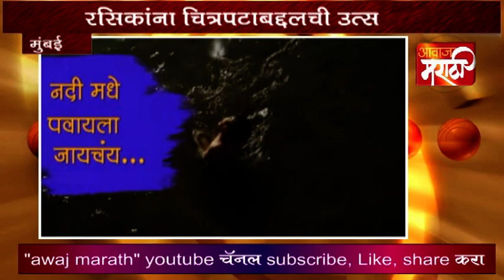मुंबई | नागराज मंजुळे यांचा आगामी चित्रपट "नाळ"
फॅन्ड्री आणि सैराट या चित्रपटाच्या यशानंतर आता नागराज मंजुळे पुन्हा एक नविन चित्रपट घेऊन येतोय. नाळ या चित्रपटातून पुन्हा नवीन विषय मांडण्याचा प्रयत्न नागराज मंजुळे यांनी केले या चित्रपटासंदर्भात नुकताच एक गाणं रिलीज झाले आणि त्याच प्रमाणे त्याचे ट्रेलरला देखील सोशल मीडिया आणि युट्युब वर चांगलाच प्रतिसाद मिळत आहे
15 नोव्हेंबरला हा चित्रपट रिलीज होईल परंतु त्या आधीच चित्रपटाच्या "जाऊ दे न व". या अस्सल विदर्भ भाषेचा टोन असलेल्या... बालकलाकाराची भूमिका अनेकांना भुरळ पाडते...
नागराज मंजुळे यांचे चित्रपट सादर करण्याची अनोखी शैली अनेकांना आवडली आहे त्यामुळे या चित्रपटाकडे अनेकांचं लक्ष लागलंय 15 नोव्हेंबरला हा चित्रपट सिनेमागृहात रिलीज होत असला तरी या चित्रपटासंदर्भात ठिकठिकाणी चर्चादेखील रंगू लागल्यात. प्रतिक्षा आवाज मराठी मुंबई.